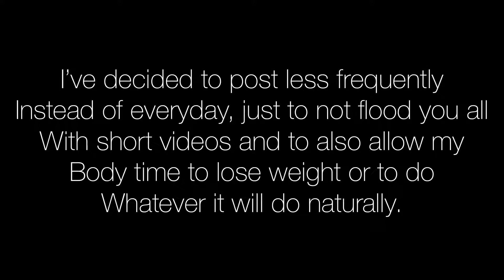Should I post this month’s challenge updates everyday, every other day or once a week?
For this month I will be doing a 30 day challenge to kickstart my reboot of my weight-loss journey. I’ve lost 100 pounds so far and I need to lose at least another 100 pounds. I will be posting a video EVERYDAY for the next 30 days and detailing and showing daily weigh ins for weightloss.